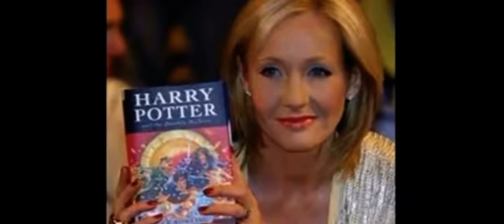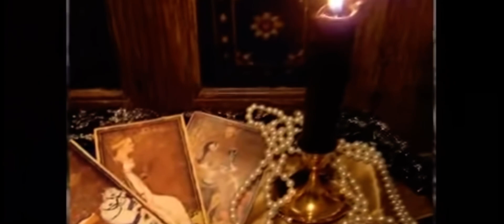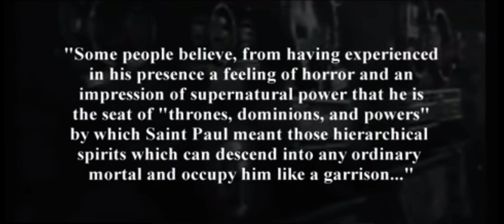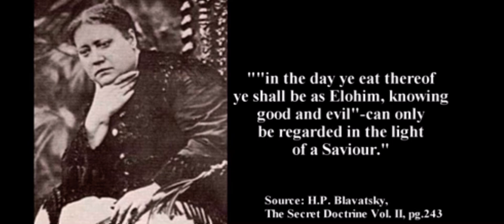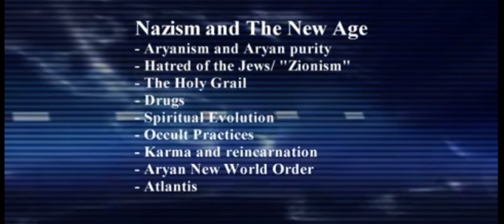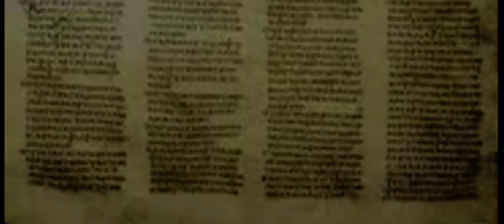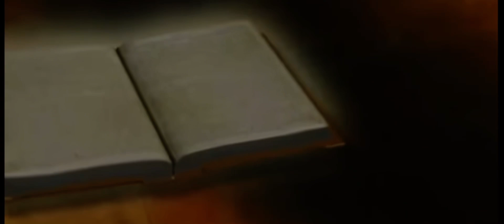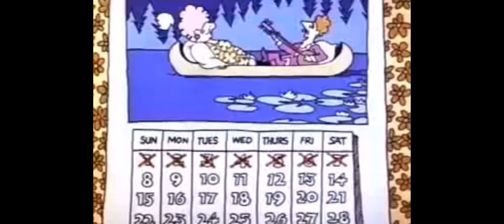33 Is A Tragic Number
Notice the clips at the beginning ate blasphemy free. I hate It when people blaspheme casually . It ruins any decent funny video clip. Also, notice there Is no mainstream narrative attached to the clips. 🧡🧡

For teaching, learning, education, scholarship, comment, parody, review, reporting and as part of continued study and projects to bring you the truth and spread awareness.

God bless!! 🧡🧡